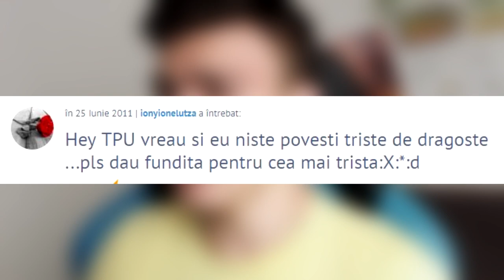CITESC POVEȘTI DE DRAGOSTE TRISTE RÂZÂND!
⦁Snapchat▸ snikuletz

⚫Melodia de la final:
Kazi Ploae - Ceață la Pufești